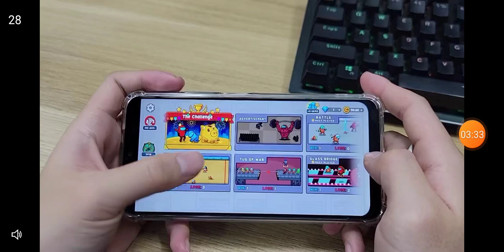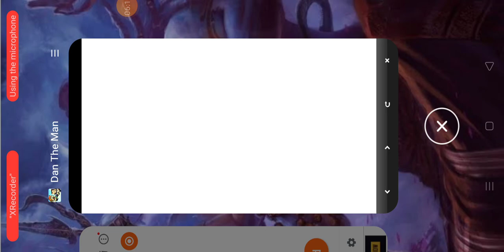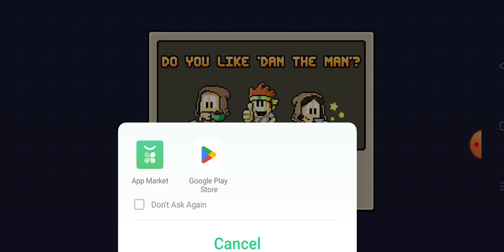I played Dan the man after so many years